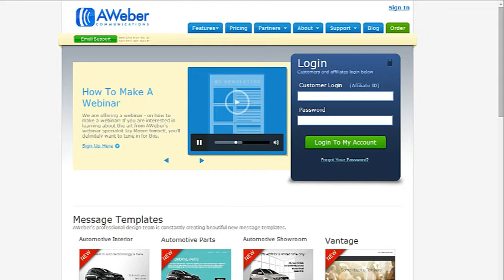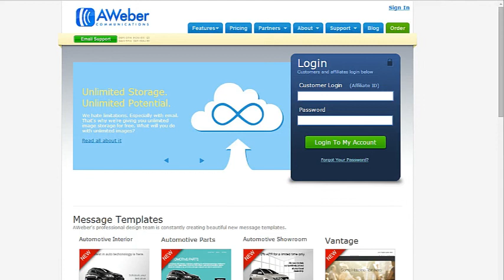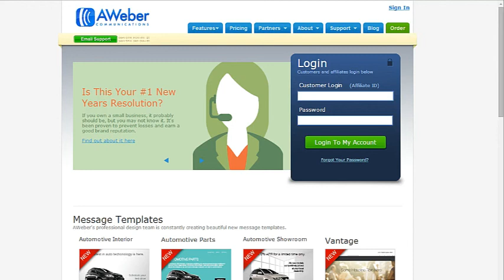Importance of an Autoresponder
In this video you are going to learn the importance of an autoresponder. By learning these concept on autoresponder will help you more in your business...

Topic: Autoresponder